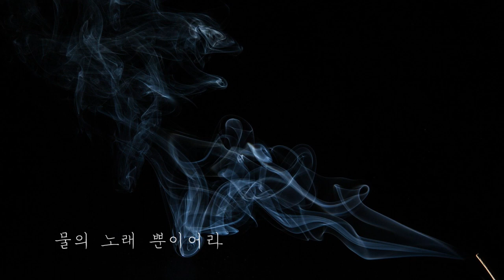[반주] 잔향 MR - 윤학준 곡 / 이연주 시 (piano / KARAOKE, Accompaniment, Mr, 반주)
잔향 - 윤학준 곡 / 이연주 시